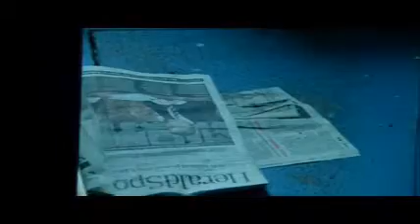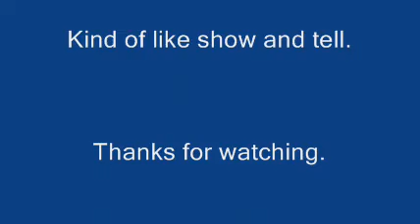I got a hole in my bathroom!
After the horror of our kitchen ceiling flooding our flat, hearing the drip drip drip in the bathroom was worrying. It was not something we wanted. After inspection and asking up stair flat if they had a leak, he said no bone dry here. Called out council and they pulled off the loose ceiling and told us until the private flat owner up stairs gets the leak fixed they could do nothing. And so we wait.
Something we are good at as I have been waiting for them to put in a shower as due to my illness the welfare said I needed one. and thus the 6months have grown into 6 years so far. More news soon.